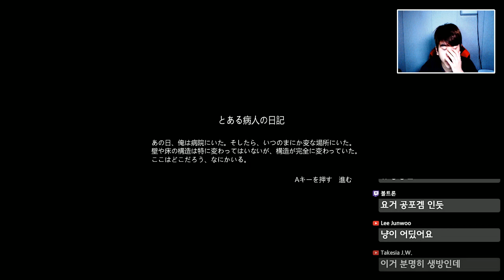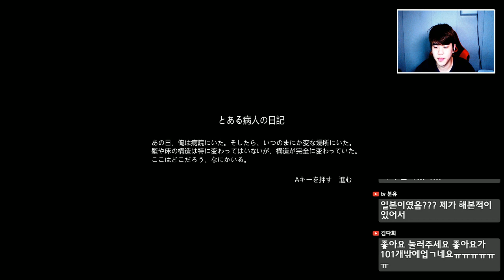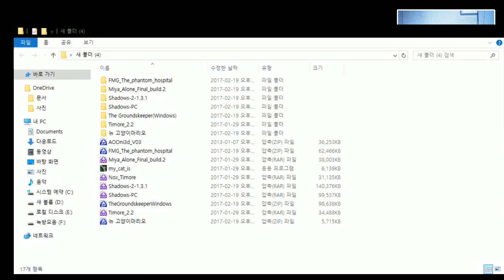[골렘이 사는 병원] 일본공포게임 골렘한테 살아남아라! [공포게임] -푸린-